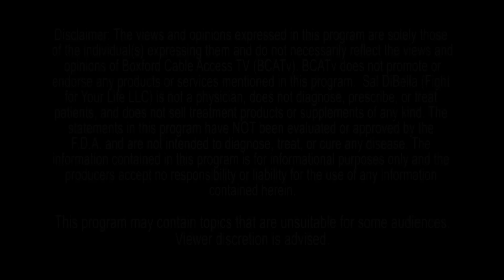Dr. Pollack EZ best water to drink for your health.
Dr. Pollack talks about ez water. H302 . Fourth faze water cures. PH alkaline water. Micro magnetic fields can chance water and your body has two thirds water in it. He feels cancer is curable.

" TV Host, author and researcher Sal DiBella host The Health Show, featuring interviews with doctors and researchers on the latest developments in cancer treatment. Sal DiBella  research on alternative cancer treatments is compiled in his book "60 Doctors talk about the Cure and Prevention of Cancer." The Health Show features interviews with doctors and researchers from the book, as well as new developments in cancer research. The Health Show is one of the most compilations of interviews on this topic, straight from the doctors and researchers with those exciting and sometimes controversial treatments. Episode topics include traditional and alternative treatments, preventative treatment, diet and lifestyle choices, the mind and body connection, and many more.

Visit my Facebook page. Sal DiBella fight for your life.